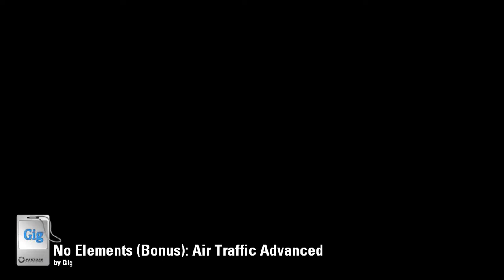Portal 2 community chamber: No Elements (Bonus): Air Traffic Advanced by Juggler and Gig (intended)